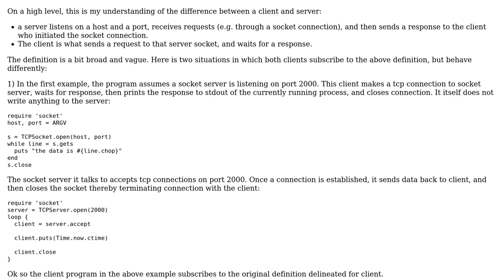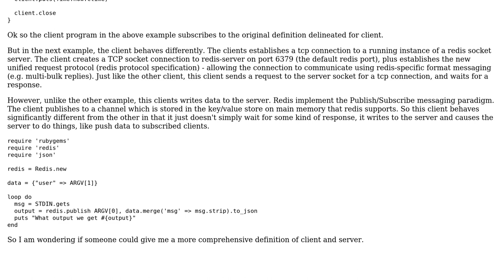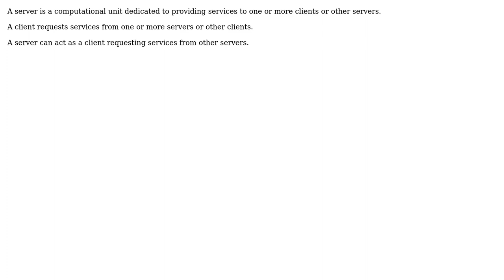Software Engineering: Difference between a server and a client (2 Solutions!!)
Software Engineering: Difference between a server and a client

With thanks & praise to God, and with thanks to the many people who have made this project possible! | Content (except music & images) licensed under CC BY-SA | Music | Images & others | With thanks to user Turnkey user JohnMerlino user JNL and the Stack Exchange Network Trademarks are property of their respective owners. You are responsible for your own actions.